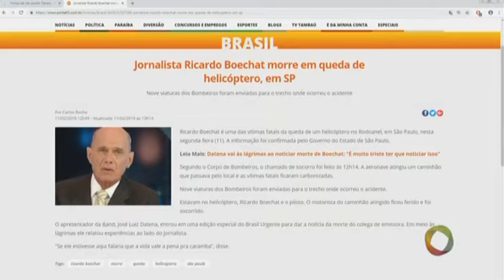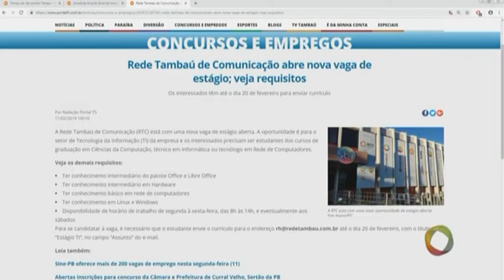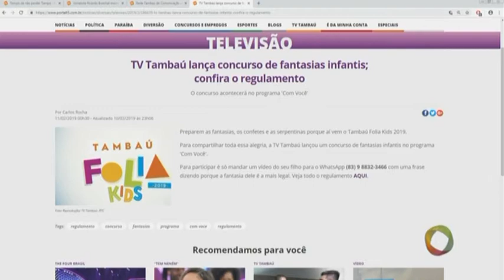Com Você - Minuto T5 - 11 02 2019